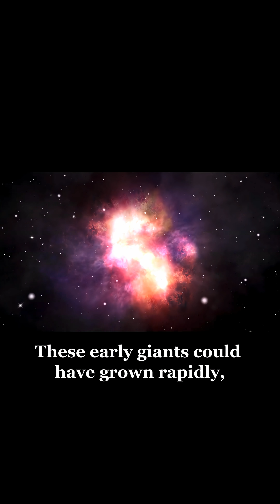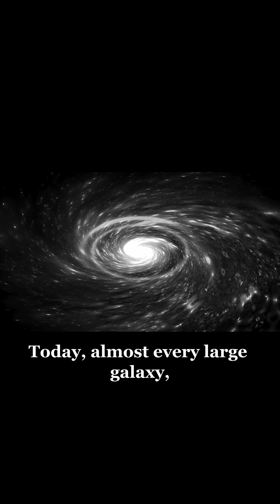How Do Black Holes Get So Huge? The Secret Behind Their Growth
Black holes can grow from the size of a city… to billions of times the mass of our Sun.
But how do they become so massive?

black holes, supermassive black hole, space explained, universe facts, galaxy center, spacetime, accretion disk, cosmic mystery, science shorts, astrophysics, black hole merger, educational video